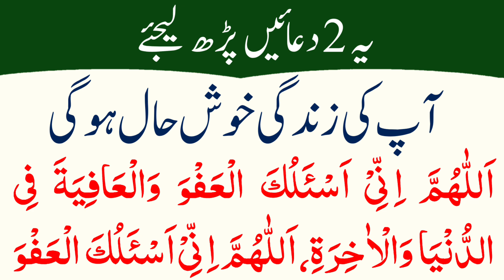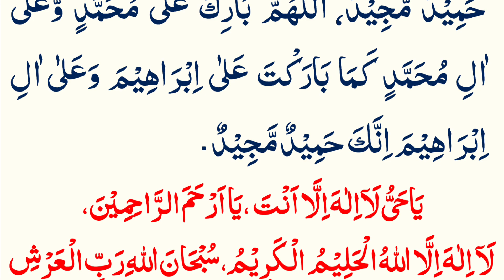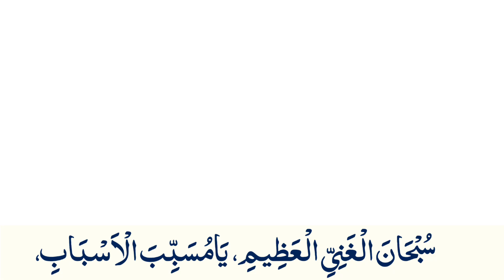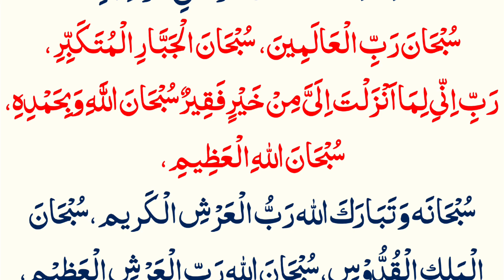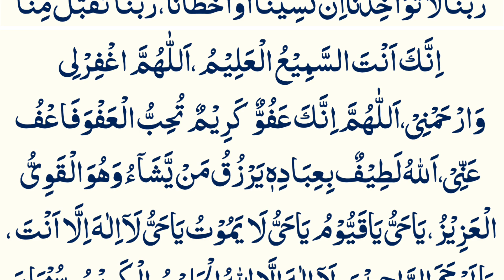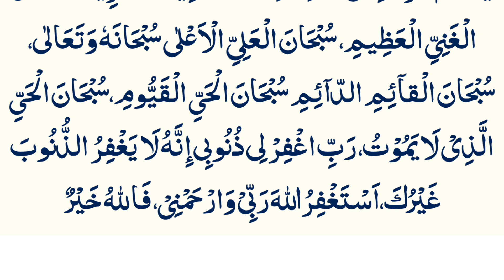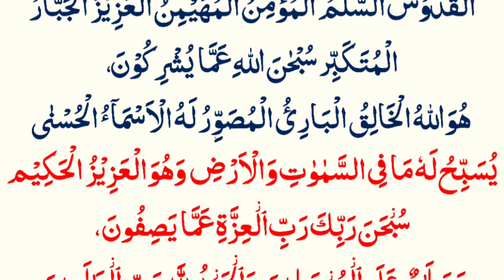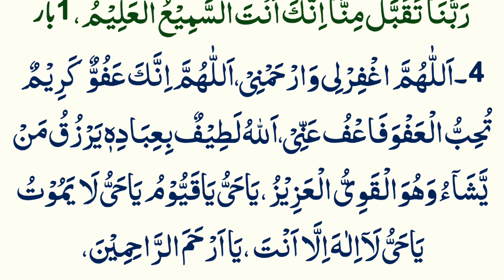Zindagi Khush Haal Hogi | Zindagi Bhar Khush Rahne Ka Wazifa